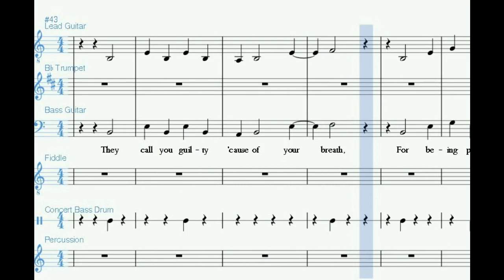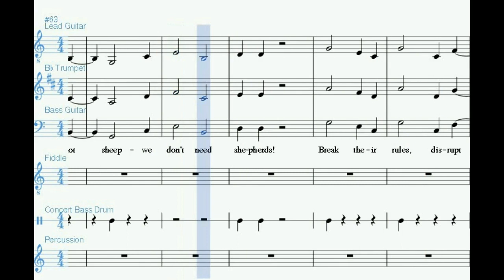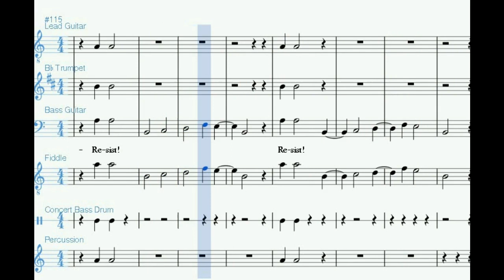Resist! (notes)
Sharing and non-commercial use of my song is greatly encouraged! I wish it to become an anthem of the protest against coronavirus restrictions and other forms of modern dictatorship created by the leftist governments under the slogans of "climate change." "anti-racism." "LGBT rights" and so on.
Lyrics:
When did we lose the home of the brave?
When they say "citizen," they mean "slave."
When they say "safety," they mean "chains."
They want your fear and not your brains!

Refrain:
We are not dogs - we don't need muzzles!
We are not sheep - we don't need shepherds!
Break their rules, disrupt their puzzles,
Fight for your right whatever happens -
Resist!
Resist!
Resist!

They call you guilty 'cause of your breath,
For being proud they threaten death,
For being white they want you to kneel,
They want your meekness and not your will!

Refrain

They say it's science, but it's all lie,
They gag the scholars who tell you why.
COVID, or climate, or sex, or race -
They want your muzzle and not your face!

Refrain